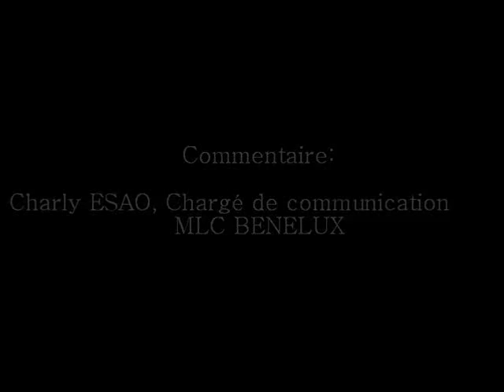BEMBA CPI : 5 ans ça suffit